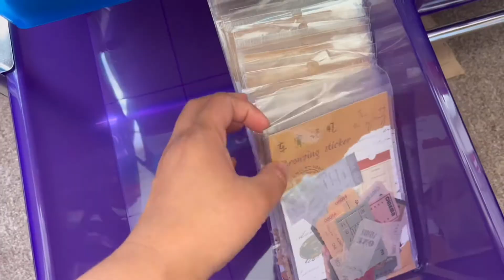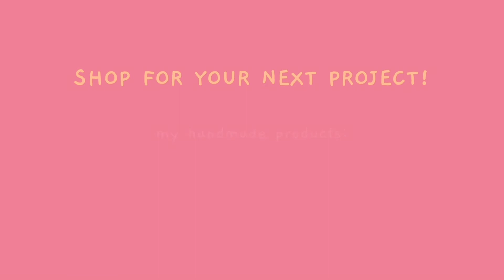Making Watercolor Sketchbook | Shop update |Bookbinding | relaxing music studio vlog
Making handmade watercolor sketchbook with me for shop update. See what it’s like in my little studio. Work with me while listening to a cozy, relaxing music.

Bookbinding materials:
5 Binding signature (Or more)
Curve needle or straight needles for bookbinding
Linen waxed thread
Bookbinding glue
Cutting mat
12-inch Fiskars trimmer
Large ruler

Index:
Designing covers
Preparing signature
Coptic binding
Installing enclosure band